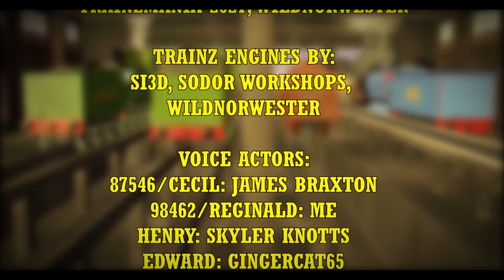The Stories of the NWR | Long Lost Brother Trilogy (Full Movie)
This is a video that combines the trilogy into one full video, so you can now watch it uncut. Hope you all enjoy!

Intro Music From Fireman Sam

fuck damn shit ass cunt (Putting this here so it wont get fucked up)